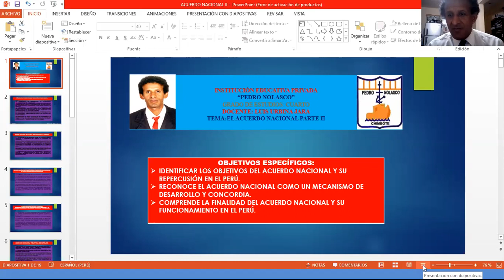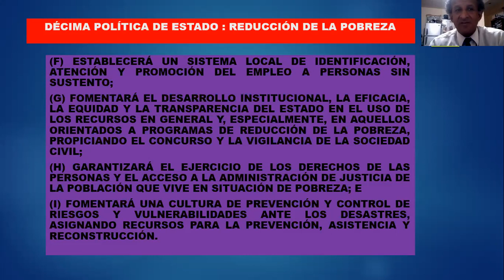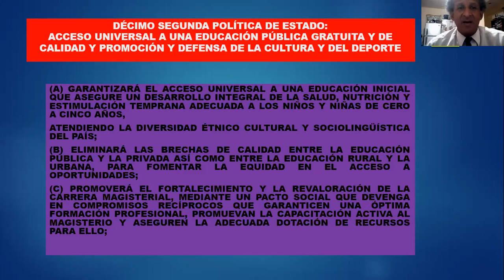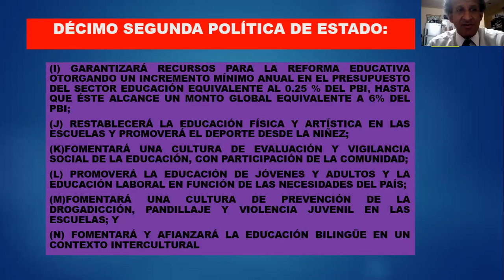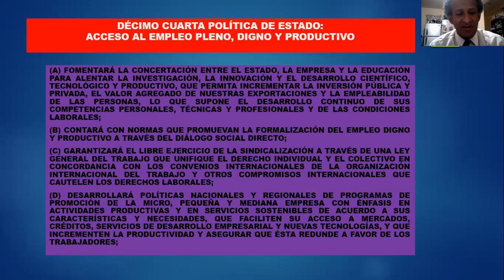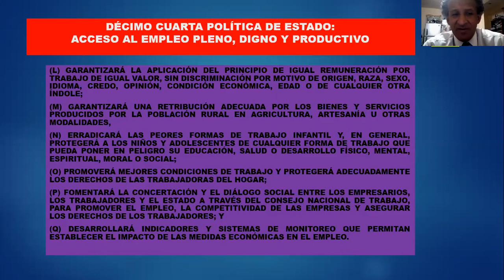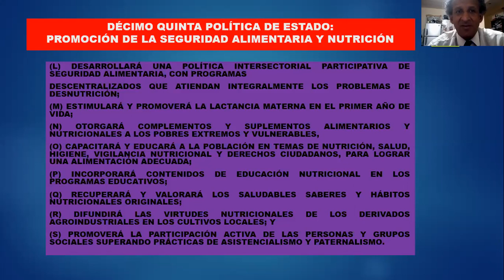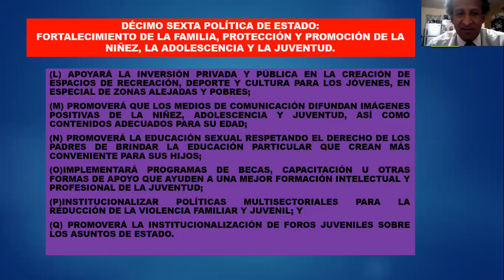EL ACUERDO NACIONAL PARTE II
HABLA DEL SEGUNDO OBJETIVO DEL ACUERDO NACIONAL